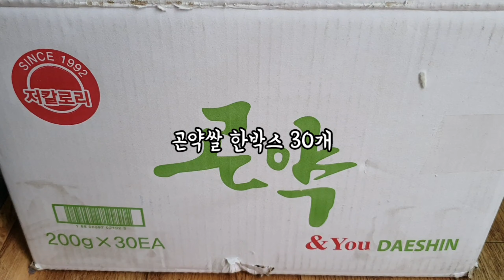[쭌스맘vlog]나혼자 산다 우영 햄버거-꿀호떡갈비버거/먹는거에 항상 진심인 작은놈/해물 라면, 매운 쪽갈비, 김밥, 샌드위치 만들어 먹기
고생한 신랑을 위해 꿀호떡 갈비 버거, 해물라면을 해서 맛잇게 먹었어요 ㅎㅎ
언제나 먹을거에 진심인 작은놈 귀요미지만 가끔 무서워요..